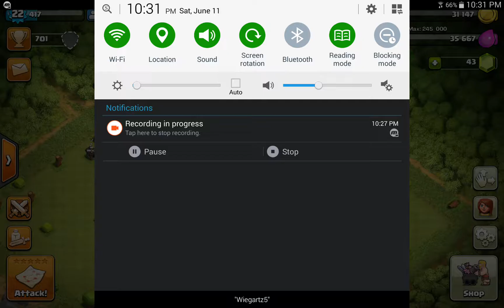checking out my clash of clans account for the first time in over 4 months